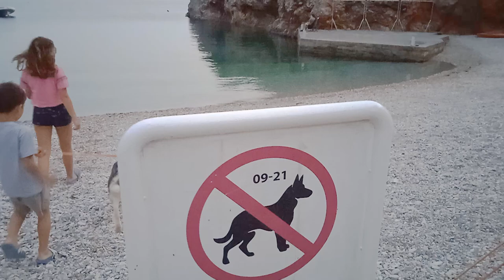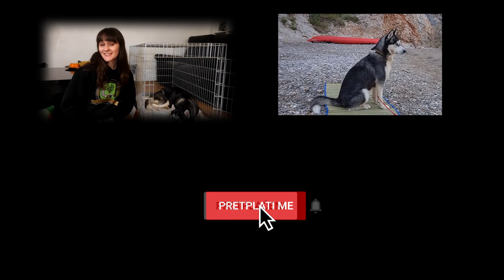Da li ste spremni na kampiranje sa psom? - prvi dio (Ljetovanje sa psom)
Vrućine su do 35°C ali uz pravilnu brigu čak i haski može ići na ljetovanje u kamp.

Kampiramo u kampu Ujča. U kamp se može sa psom, ali je problem što nema plaže za pse već je vremenski određeno kad se psi smiju kupati.

Kamp Ujča smjestio se u idiličnoj uvali sa šljunčanom plažom, točnije u Svetom Jurju, oko 4 km od Senja. Kamp se nalazi na području Parka prirode Velebit, okružen je zelenim krajolikom, s mogućnošću smještaja 130 osoba. Pogodan je za kampere, šatore i kamp prikolice. Ima vlastiti kafe i snack bar, dok se kruh i pekarski proizvodi mogu naručiti za sljedeći dan na recepciji kampa. Tu je i škola ronjenja za početnike, kao i ronilačka baza za iskusnije ronioce u kojoj se može iznajmiti i ronilačka oprema.

Blue Moon Husky - sibirski haski
Život jednog haski psa pratite na ovom kanalu. Ovdje ćete vidjeti sve njene avanture, odrastanje, dresuru, igru, izložbe.
Sibirski haski pas spada u kategoriju veliki psi i po tome su malo zahtjevniji od ostalih pasa. Jedu više pseće hrane, više trebaju mjesta na krevetu :), više dlake, više prostora u automobilu, duže šetnje i više istrčavanja. To je važna stvar ako gledate haski štene i zamišljate se kao vlasnika takvog psa. Pas je obaveza i traži vaše vrijeme i odricanje. Ako niste spremni na to najbolje da odmah zaboravite na psa. Pas će vam sve što mu date vratiti dvostruko te se tako i odnosite prema njemu. Uglavnom, volite ga i bit ćete sretni.
Na ovom kanalu ćete moći pratiti život našeg psa i upoznati se s navikama ove pasmine. Nadam se da će vam pomoći u odluci ako želite i vi biti sretan vlasnik.